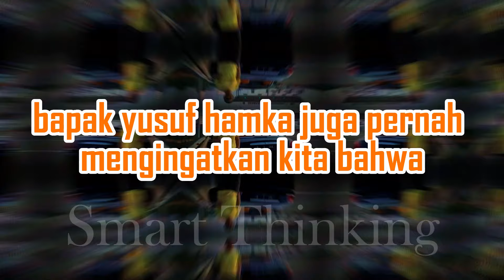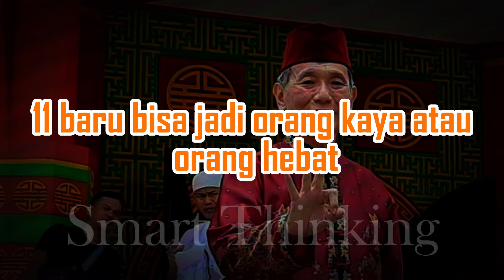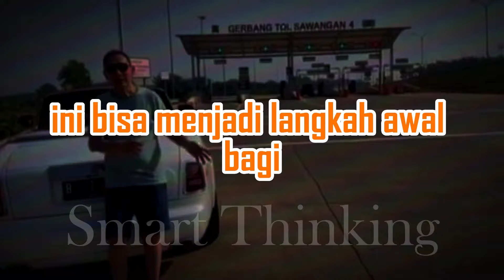CARA MERAIH SUKSES DENGAN CEPAT (Jusuf Hamka)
Mengapa orang lain bisa sukses?

Ini mungkin menjadi pertanyaan yang terlintas dalam pikiran kita ketika kita melihat teman atau orang lain meraih puncak kesuksesan, baik dalam karier maupun bidang lain yang kita anggap telah melampaui standar kesuksesan.

Kita seringkali lupa bahwa di balik setiap kesuksesan terdapat perjuangan dan upaya yang luar biasa untuk mencapainya.

Dalam pidatonya tentang kesuksesan menggapai impian, bapak Jusuf hamka, salah satu big bos pemilik jalan tol di indonesia mengungkapkan prinsip prinsip hidup agar kita bisa meraih kesuksesan dengan cepat.

Berikut ini adalah motivasi sukses terbaik dari bapak Jusuf hamka kolongmerat, raja jalan tol di indonesia

silahkan disimak ya gaes, semoga bermanfaat, terimakasih.